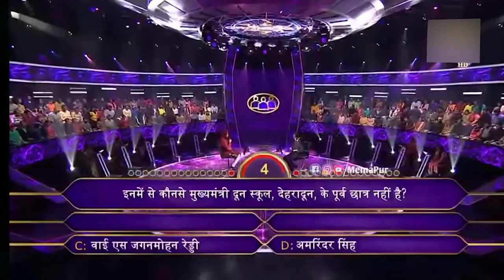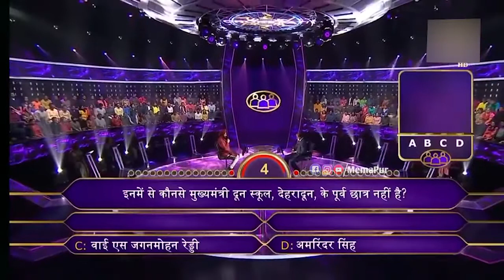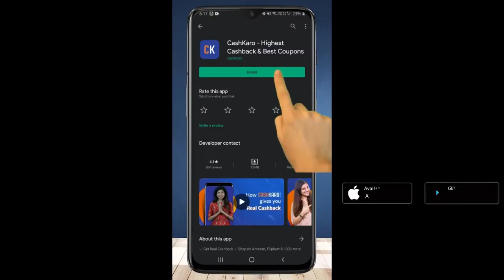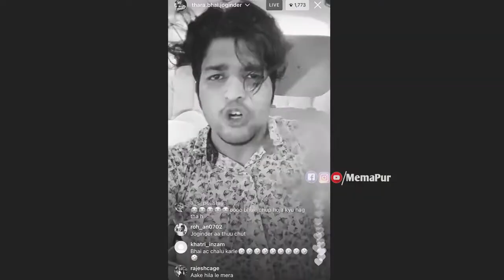Bete Moj Kardi 😂🤣|| Trending Memes Indian Memes Compilation || sofia ansri roasted